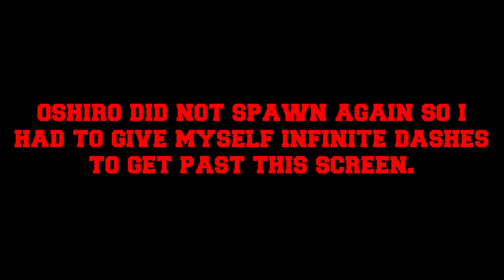❚Celeste❙Chapter 9D 100% ❰Part 17❙Checkpoint 13 Pt 2❙Celestial Resort❙Secret❱❚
The third chapter, Celestial Resort. It looks very nice, also a bit harder since  it's full of cycles. For some reason Oshiro did spawn, just not on one of the screens. Otherwise, it was a good chapter, pretty fun.

The D-Sides are a mod, which introduces new levels that are basically A-Side length, but harder than the actual C-Sides. This type of gameplay reminds me somewhat of IWBTG fangames, and it's really fun. Each level is really well done and I definitely recommend it if you're looking for a more precision based challenge, rather than an endurance one like the Golden Strawberries.

Celeste is an overall pretty great platformer, although I would have preferred if there was less cycle memorization because of all the different moving enemies, spikes, platforms etc... throughout the game. And some of the gimmicks were worse than others. Other than that, the controls are great, the graphics are great, the music is good, the gameplay varies from chapter to chapter, there's easier levels and there's harder ones, the difficulty scales well, and there's plenty of challenges to do, especially if you want to get 200 berries.